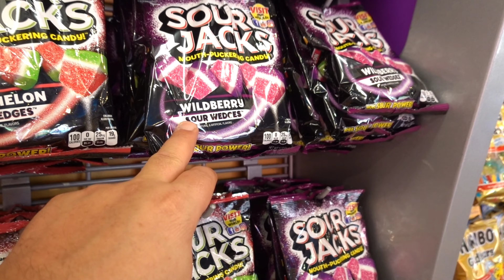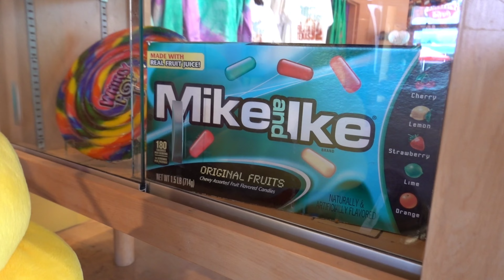Willy Wonka's Candy Storm at Six Flags Fiesta Texas!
Today here at Six Flags Fiesta Texas we're stopping into Willy Wonka's Candy Storm Shop. Yum, Yum, Yummy Let's take a look at all the candy inside the Willy Wonka's Candy Storm Factory!

Stay sweet...C-Ya next video!